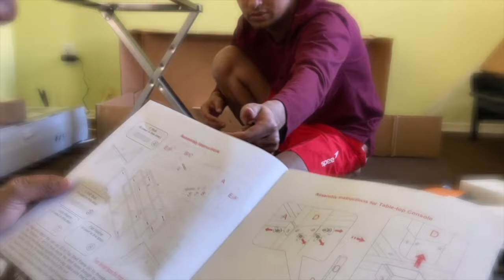Whalen Xavier 3-in-1 TV Stand assembly| Model# XXL-44E| Fast SPEED ASSEMBLY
Hey guys, so we was gifted with 50 inch tv from my older brother as a late wedding gift. So for tv we decided to go with  buying 3-in-1 flat panel system from Whalen Furniture which allows you to display your TV in 3 ways: on the Swivel Mount, wall-mounted or on the console top. We briefly unbox the Whalen three in one TV stand from Walmart. We will be showing parts and components included in box. This is a 54" wide stand for 65" TVs.

Time Stamps

0:00 Intro
0:15 Whalen Xavier 3-in-1 TV Stand assembly
0:53 the shelfs, parts, and screws
1:31 installing the side pieces first
1:40 installing the screws for the shelfs
1:46 following the menu book
2:22 the final shelf, shelf #3
2:43 taking out the mout piece
3:14 inserting the top piece
3:44 inserting all side screw
4:18 inserting the final screws on all sides
4:43 almost time for the glass piece
4:58 placing all 8 suctions as guide says
5:08 placing the glasses
5:19 glass #2
5:30 glass #3
5:58 installing wire covers on the back
6:12  all done!, Thank you for watching!

✰ Down below see other videos of our cooking, tips, and vlogs
✰ Lastly, don’t forget to hit the “bell” to be notified on new videos

✰ What are some things we you want to learn more about us?

✰ What other topics would you like to see or get information on that I can help with?

CLICK THESE TO GROW YOUR YOUTUBE CHANNEL FAST!

TUBE BUDDY:
VIDIQ:

VIDEO EQUIPMENT: IPhone 11 pro max Plus with 64GB

Raxfly 2-in 1 Car Phone Mount

TOOLS & SERVICES I USE:

Thumbnail: Canva and Photoshop

Producers: JR lifestyle
Writer and Publisher: